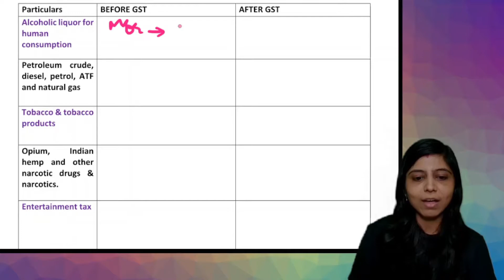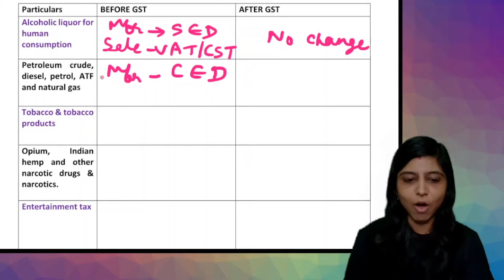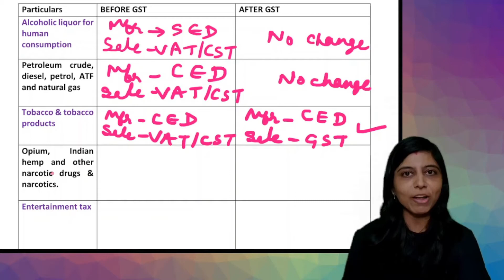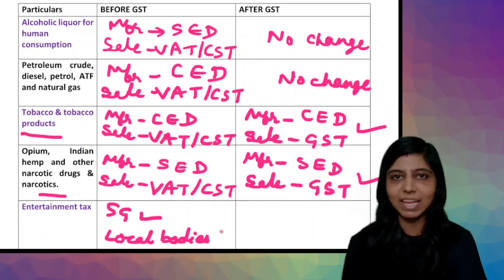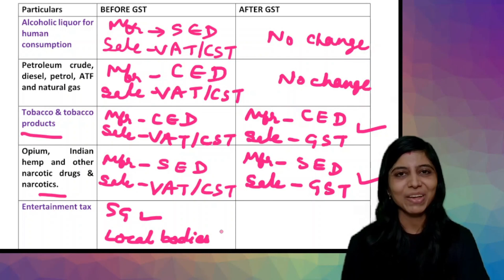Tax structure after GST | GST - taxes before and after GST | Taxes subsumed and not subsumed in GST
In this video, present tax structure in India after GST has been discussed. It has been explained which of the earlier indirect taxes (Central Excise Duty, State Excise Duty, VAT/CST, Entertainment Tax) are still levied even after arrival of GST. Status of five special petroleum products namely crude petroleum, motor spirit, high speed diesel, natural gas and aviation turbine fuel has also been discussed in this video.